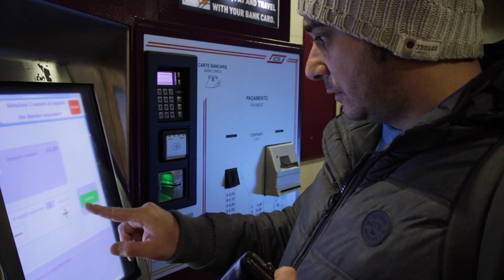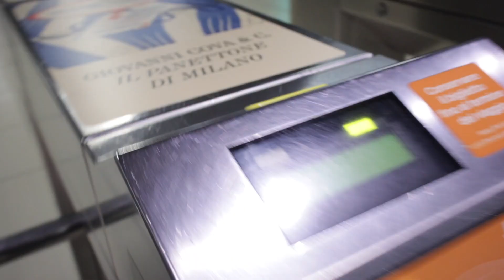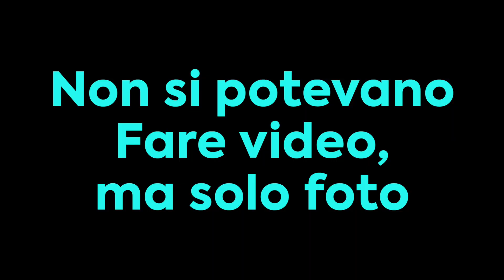VIVO 24 ore con 100 € a MILANO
Vivere a Milano costa caro, ma si può visitare in famiglia  la città con un budget di 100 € ? Cosa si riesce a fare con questo Budget ?
Noi ci abbiamo provato e questo è quello che siamo riusciti a fare in 3.

Mi chiamo Fabio Marchione e fino a qualche anno fa ero un disastro con i soldi, fino a quando ho deciso di imparare a gestire i miei soldi e a capire come risparmiare soldi ogni giorno, questo grazie anche al minimalismo.

Infatti da quando ho adottato uno stile di vita minimalista ho iniziato a risparmiare e gestire meglio i miei soldi.

Nono stante lavori non riesci a mettere da parte un soldo ? Prenota una consulenza gratuita di 30 minuti e ti aiuterò a gestire meglio i tuoi soldi.

Link per ottenere la consulenza GRATUITA e 50 € di sconto con FISCOZEN.